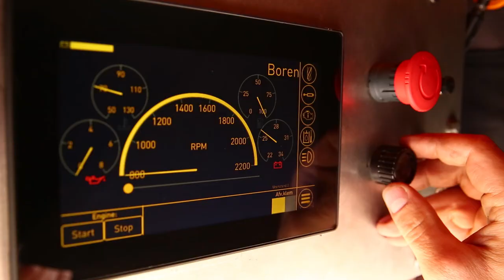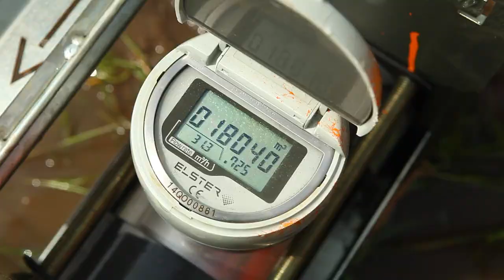Conrad Boxer 100 Jetting Mast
Is installing wellpoint dewatering filters part of your daily activities? Then you know how time-consuming and intensive this job can be. The Boxer 100 Jetting Mast changes all of this. This revolutionary jetting mast was specifically developed to make installing wellpoint dewatering filters faster and more efficient, making manual installation a thing of the past!